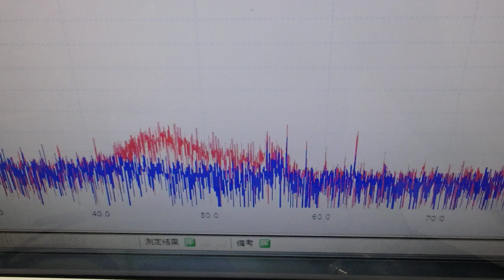メガヘルツの超音波発振制御プローブの製造技術 ultrasonic-labo